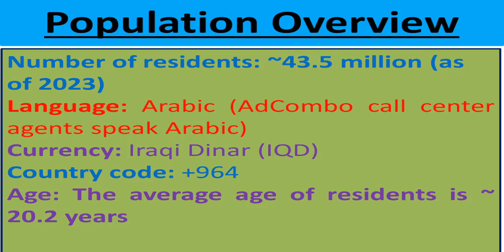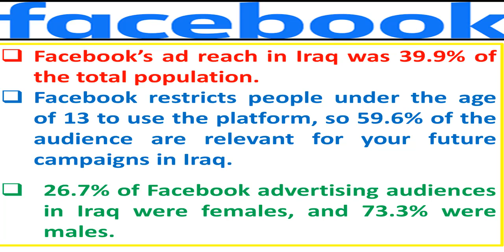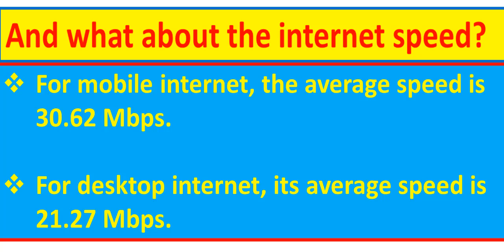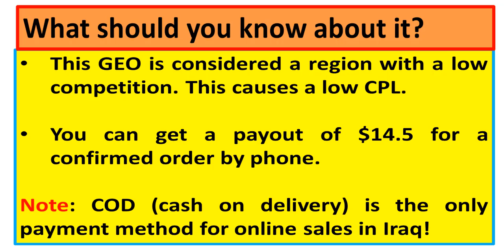Launch To Adcombo offer in Iraq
Welcome to [Kanai lal], your go-to destination for all things shopping! 🛍️ Join us on a retail journey where we explore the latest trends, uncover amazing deals, and share expert tips to elevate your shopping experience. From fashion hauls to tech must-haves, we've got you covered. Let's shop 'til we drop together!"